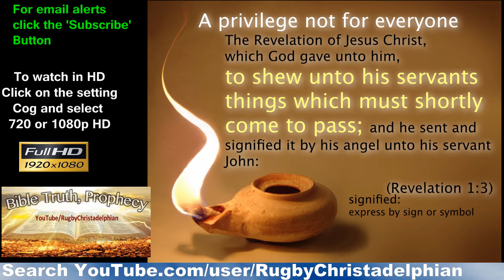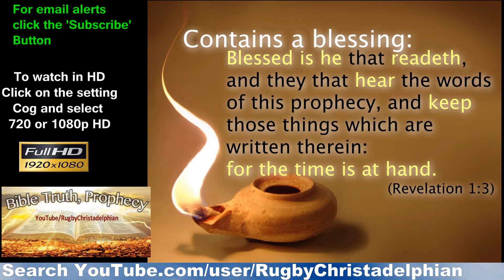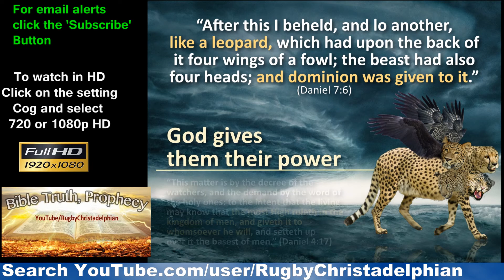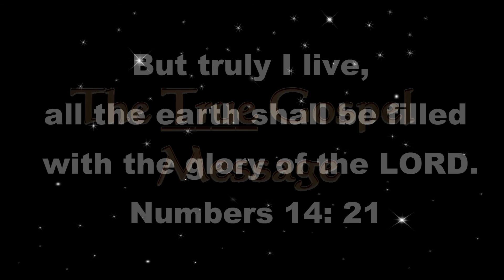Bible Prophecy & Archaeology: Part 3 of 5 'GREECE' - Mr Jonathan Bowen Christadelphians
Christadelphianvideo Bibletruthandprophecy christadelphianstalk Christadelphians Christadelphian Bible Truth & Prophecy is a remarkable on-line tool for establishing just how far removed from the teachings of the Bible mainstream Christian teaching has become.

End Time Prophecies are accurately interpreted using the Bible not man made ideas or notions.

Key Biblical subjects such as the Trinity, Devil/Satan worship, Holy Spirit Gifts & much more are all dealt with extensively from the Bible's view point and not man's.
We will demonstrate how Christian beliefs have become corrupted, and reveal the 'Truth' as taught by the 1st Century Apostles.

This site is solely for the purpose of Preaching God's plan and purpose for this Earth and mankind upon it.
Please browse our back catalogue to find a subject title that you might find interesting.
We have included a wide range of subject matter, including many videos of our prophecy days held here in Rugby annually, but most of our videos cover what we term the First Principles - i.e. that knowledge essential for salvation.

Visit our website for further information, videos and audio talks covering a varied Biblical subject base and find more info on how to get in touch with a Christadelphian hall near you. this page is managed by the Christadelphians at Rugby.